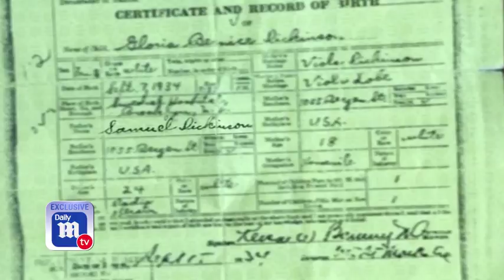Janice Dickinson is reunited with long-lost sister - DailyMailTV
DailyMailTV was there when Janice Dickinson met her long-lost sister Gloria 'Bunny' Dickinson for the first time after learning of her existence just last year.